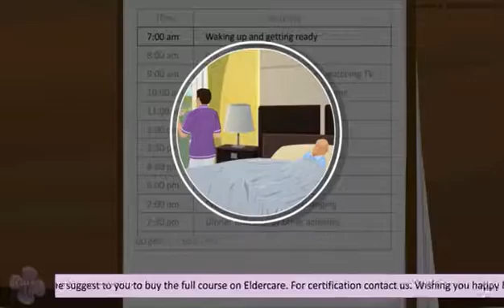Elderly caretaker (non Clinical) DUTIES AND RESPONSIBILITIES OF ELDERLY CARETAKER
duties and responsibilities of ELDERLY CARETAKER.
in this video you will get the information of duties and responsibilities of every care taker